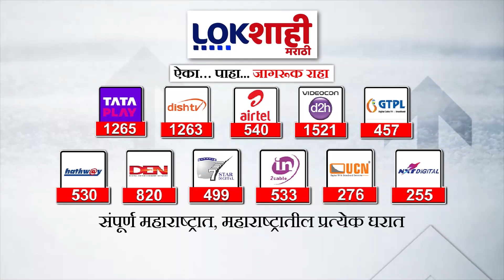Mumbai Mega Block : रेल्वेच्या तिन्ही मार्गावर तांत्रिक कामांसाठी मेगाब्लॉक | Lokshai Marathi